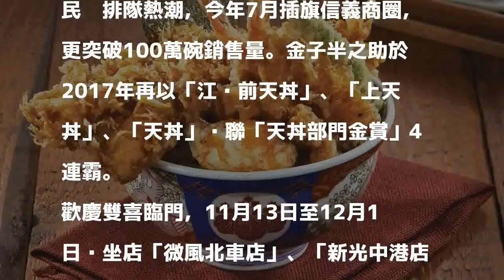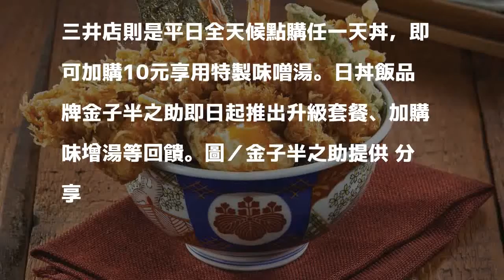慶周年、天丼金賞4連霸！ 金子半之助丼飯祭優惠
日丼飯品牌「金子半之助」登台2周年、再獲日本天丼金賞，雙喜臨門，宣布即日起至12月1日推出升級套餐、加購味增湯等回饋。

發表評論評論如下。